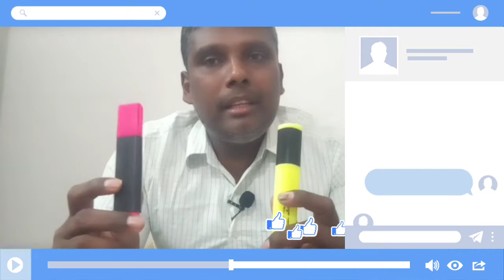உலக கோடீஸ்வரர்கள் பின்பட்றும் புத்தகம் வாசிப்பு/ மட்றும் புத்தகம் வாசிக்கும் முறை/ How to read books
1. உலக கோடீஸ்வரர்கள் பின்பட்றும் புத்தகம் வாசிக்கும் பழக்கம் , மட்றும் புத்தகம் வாசிக்கும் முறை.

2. How to read books with procedure .

about this video :

1. புத்தகத்தின் முதற் பக்கத்தை பார்த்து வாங்க வேண்டும் .

2. மெதுவாக படிக்க வேண்டும்

3. highlighter marker பயன்ப்டுத்தி படிக்க வேண்டும்

4. புத்தகத்தை 2 அல்லது 3 முறை
படிக்க வேண்டும்

5. புத்தகத்தை படிப்பதன் மூலம் அந்த இலக்கை அடய முடியும் என்று நம்பிக்கையுடன் படிக்க வேண்டும்.

CLICK THE BELOW PURCHASE BOOK LINK :